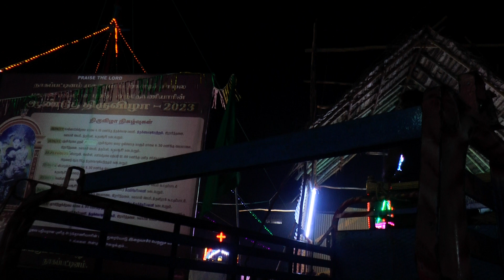முதல் நாள் திருத்தேர் பவனி- புனித அந்தோணியார் ஆலய திருவிழா நாகப்பட்டினம் 22/06/2023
♦️Skype

As any video creator knows, the first thing YouTube asks you to do when you upload a video is to set a title, description, and tags. We've already covered titles—and today we'll cover descriptions, which are key to both engaging viewers and boosting your search rankings

  Hello friends, Welcome to "Velankanni Madha Tv" Iam created this channel on  Jun 25, 2020, My Channel motivation is Easy to Understand, madha Videos in Tamil, and Get Latest Church Updates in Tamil , We do Tips and and also Innovation, I wanted each and every Individual whoever is interested in Christian people's Christian songs velankanni madha to be able to understand it in the easiest possible way,

Thanks.

உங்களுக்கு வேளாங்கண்ணி புனித ஆரோக்கிய மாதாவின் புதுமைகள் மற்றும் எந்த வீடியோக்கள் வேண்டும் என்பதை கமெண்ட் - ல் குறிப்பிடவும்.
சப்ஸகிரைப் செய்யுங்கள் பெல் 🔔 மறக்காம கிளிக்  செய்யுங்கள் நன்றி ..